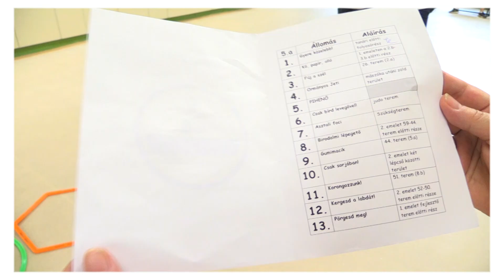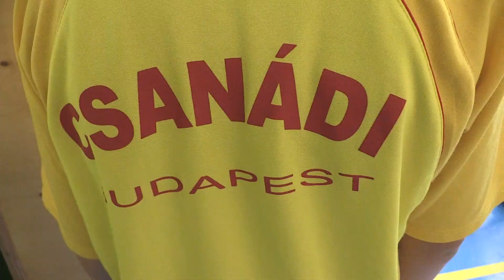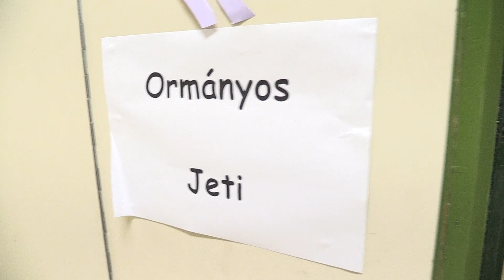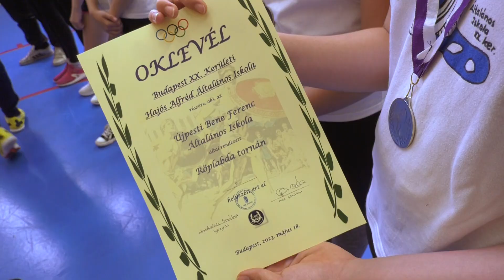A Bene, ahol jó lenni! Legendás sportolók a Bene suliban.